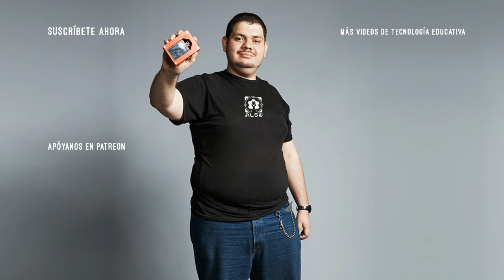Preparando los 10 años del Día de Internet en El Salvador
Ya comenzaron los preparativos para celebrar 10 años del DíaDeInternet en El Salvador. Nuestro amigo Rafael Lito Ibarra​ nos comenta un adelanto de lo que habrá para este año.